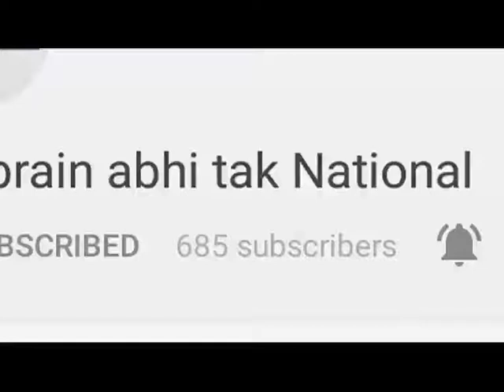गाला रेतकर की व्यक्ति की हत्या || Khabrain Abhi Tak Live